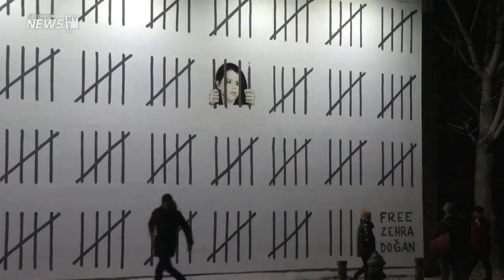Banksy Paints Large Mural in Protest of Imprisonment of Zehra Dogan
Banksy is back in the city! A large mural he painted in the East Village is a protest against the imprisonment of Journalist and Painter Zehra Dogan.

Mornings On 1 | Weekdays 6-9A
“Mornings On 1” is the only morning show made by New Yorkers for New Yorkers.  It’s one destination for everything you need to know to start your day.  Join Pat Kiernan, Annika Pergament, Jamie Stelter and Stacy-Ann Gooden as they deliver the latest headlines, business news, and traffic and weather information impacting your day.

We want to hear from you!  Join the conversation on social with MorningsOn1.